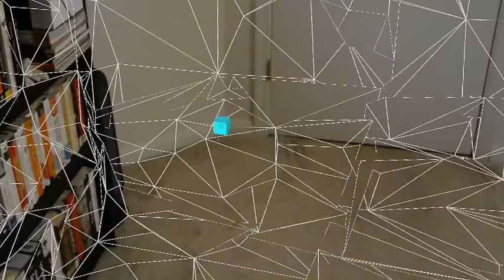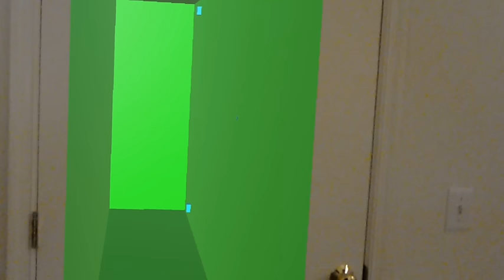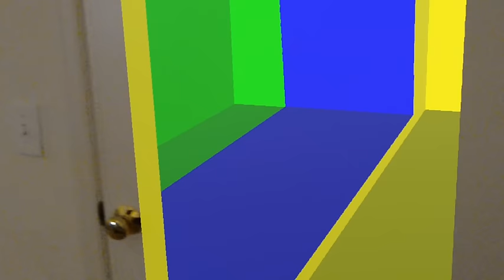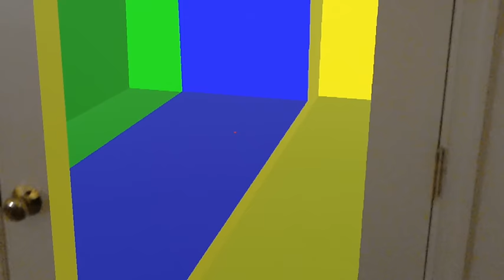HoloLens: 3D Spatial Authoring in Augmented / Mixed Reality - Connected Rooms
This update shows how to use the Spatial Authoring feature to create 3D regions that are connected and can "see" each other.

Clip Highlights:

00:53 - Create separate rooms
01:29 - Construct connecting region
02:12 - Connected rooms created

The possibilities for this feature are endless.  Here are some of the possible applications:

Construction
Architecture
Building Information Management (BIM)
Outdoor Landscaping
Geo-spatial
Aircraft Design/Maintenance
Ship Design/Maintenance
AR/MR Game Development
Automotive Design/Maintenance
CAD/CAM